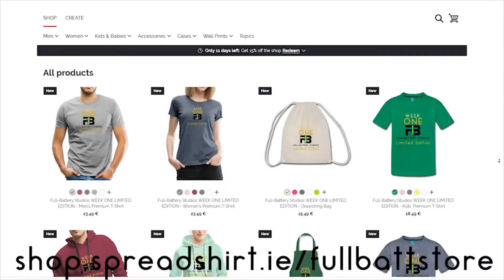TOP 50 WRESTLING FINISHERS V5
THE TRAMPOLINE WRESTLING VIDEOS RETURN!